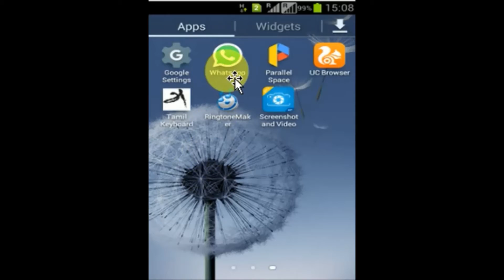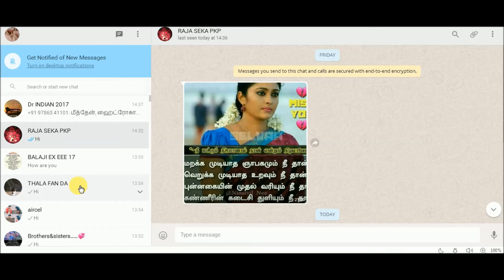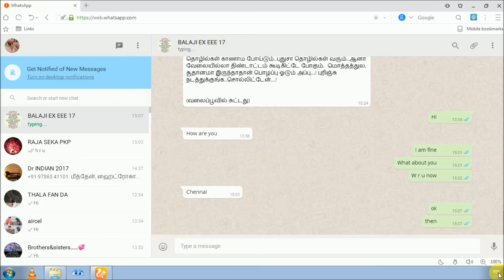How to hack whatsapp on your girlfriend - உங்களுடைய காதலி whatsapp ஐ ஹேக் செய்வது எப்படி